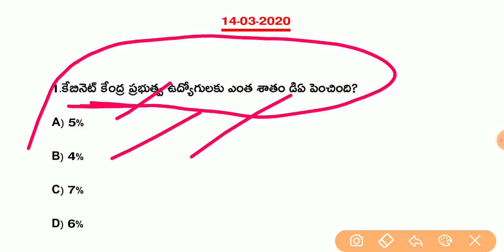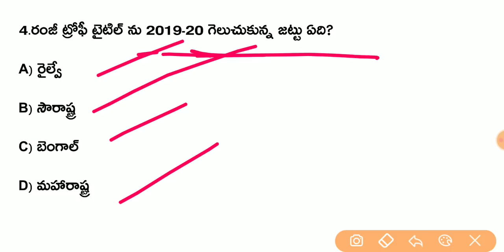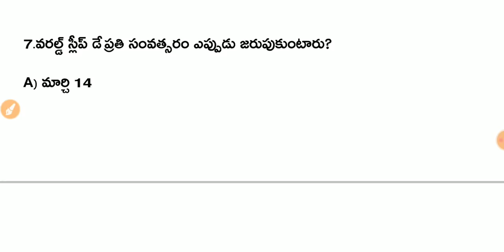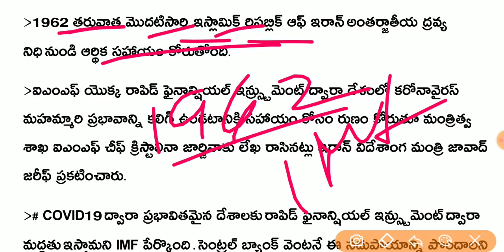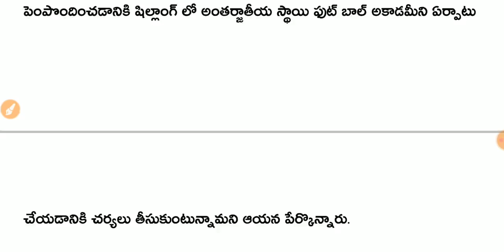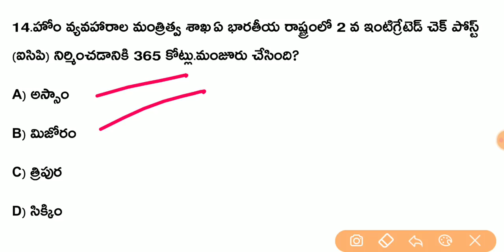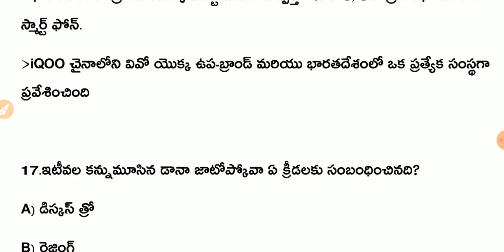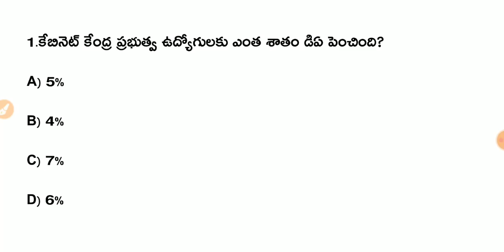Daily Current Affairs in Telugu | 14-03-2020 Current Affairs | MCQ Current Affairs in Telugu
EduTech Guru
About Education